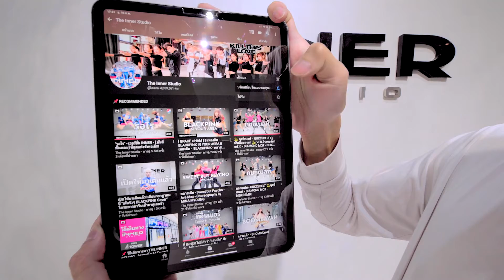INNER KIDS I HAPPY WIFE HAPPY LIFE - MVL (feat. F.HERO, MINDSET)